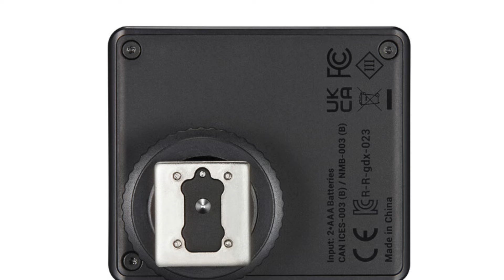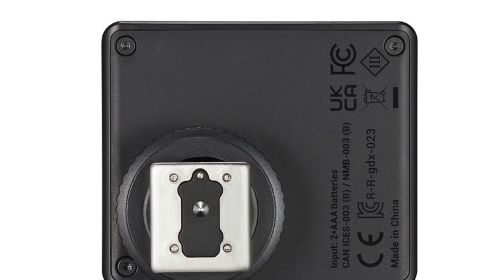「攝影情報室」Godox iM30小型手動閃燈不用閃燈大趨勢下手動操作Class Look力挽狂瀾